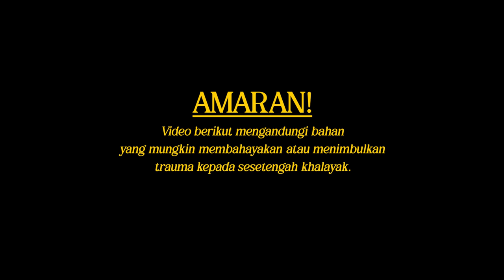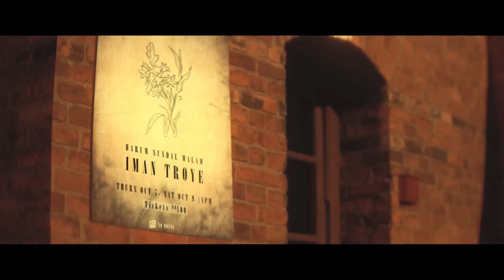Iman Troye - Harum Sundal Malam (Official Music Video)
Executive Producers = Adib Hamdi

Director = Azfar Hamdii

Dir. of Photography = Ezat Emir

Production Manager = Najwa Fatin

Line of Producer + Main Stylist = Alia Elena

Production Designers = E. Chee Boon

1st Asst Cam = Mad

2nd Asst Cam = Ameer Afham

Grip = Amirul Muiz

Gaffer = Nik Uwais

Art Team = Elyas Hazard + Luqman Hakim + Alia Ruslan + Aza Ridzwan

Behind The Scene + Norhazimah

MUA: Makeupetite + Makeupbyteynthirah

Editor = Elyas Hazard

VFX Artist = Fanin Halmi

Colorist = Azfar Hamdii

Starring: Iman Troye + Zachary Puung + Syu Sivan + Qis Bieber + Nik Uwais + Syafiq Aszamin + Mahfuz + Ridhuan + Naim + Luqman + Amirul Muiz + Najwa Fatin +  Aza Ridzwan + Ain Ridzwan + Anis Farhanaz + Anis Syuhadah

Song Produced By = Ezra Kong

Song Written By = Ezra Kong, A. Ramlee

Music Video By = Mtas Production

VERSE 1
Bagai bunga harum sundal malam
Yang mekar di kelam malam tiada kelihatan
Kasih kita tidak kesampaian
Namun haruman memori tidak hilang-hilang

PRE CHORUS
Kau tinggalkan aku saat aku paling paling paling perlukanmu
Walau bukan walau bukan kemahuan aku

CHORUS
Dan aku merindu
Setia merindu
Semakin hari semakin merindu
Sedarkah hatiku - merindukan kamu?
Suara hatiku
Hanyalah rindu padamu

VERSE 2
Air mata mengalir bertitisan
Aku separuh nyawa dalam kerinduan
Bukan jarak jauh yang memisahkan
Kerna telah kau bertempat di kalangan orang yang beriman